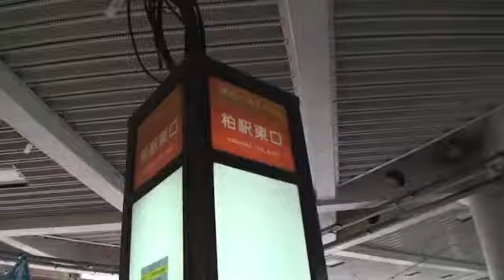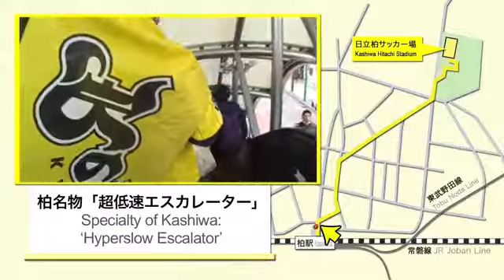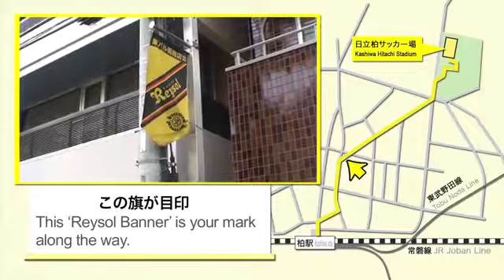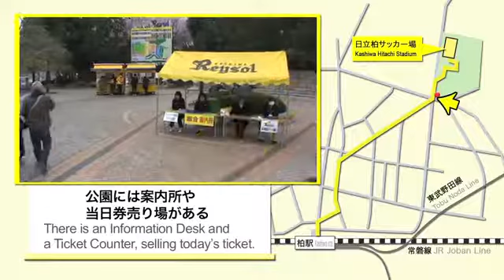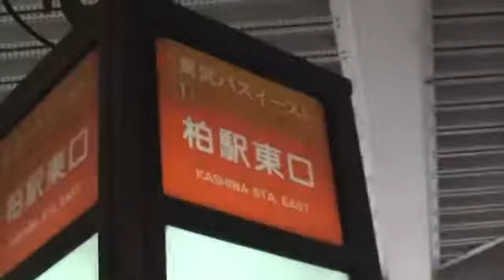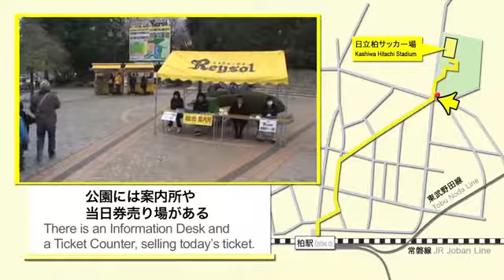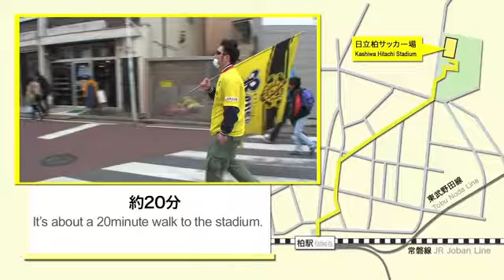【柏レイソル】日立台へ行こう2016 !（柏駅からのアクセス） Let's Go to Kashiwa Hitachi Stadium 2016 !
柏駅から日立柏サッカー場へいく道順を案内しています。（バスと徒歩） We guide the route to go from Kashiwa Station to Kashiwa Hitachi Stadium.(Bus & Walk)

下呂駅から中高年男性グループ客が乗り込んできたため、車内が少々うるさいです。 32:12頃からトンネルに入ります。トンネルに出たところから.